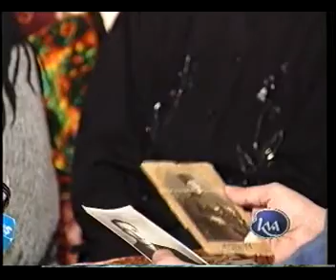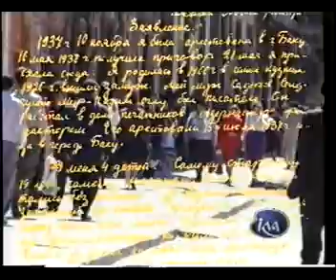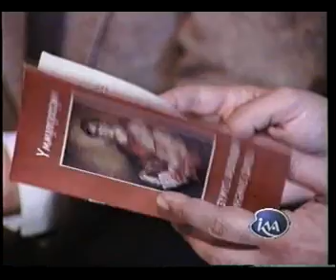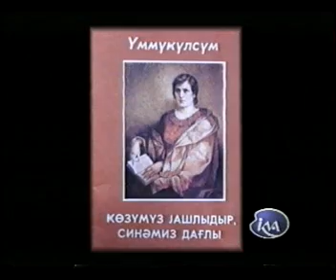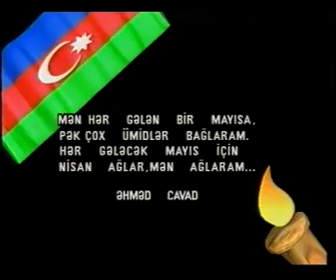Yaddaş #2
Redaktor: Sədrəddin Bədirxanov
Aparıcı: Yusif Günaydın

1) Həmdulla Əfəndi
2) Şairə Ummugülsün